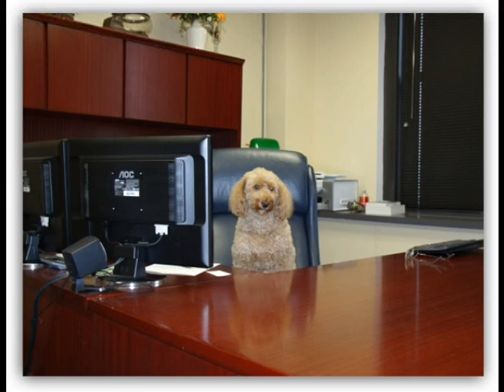Blue Chip Farm Animal Refuge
Blue Chip Farm Animal Refuge, a no kill animal rescue in Dallas, PA.